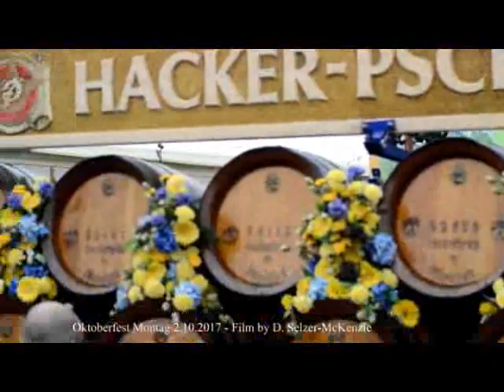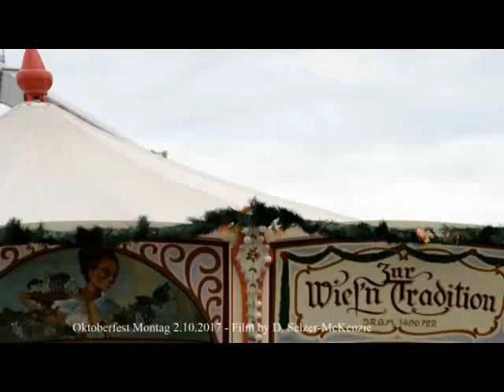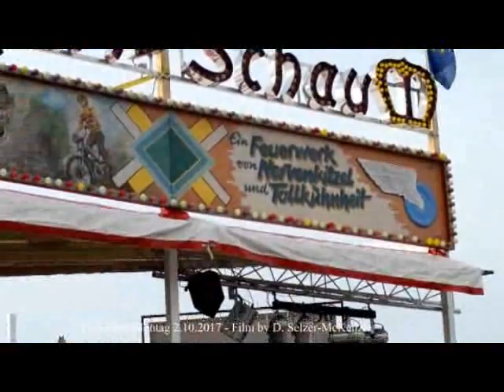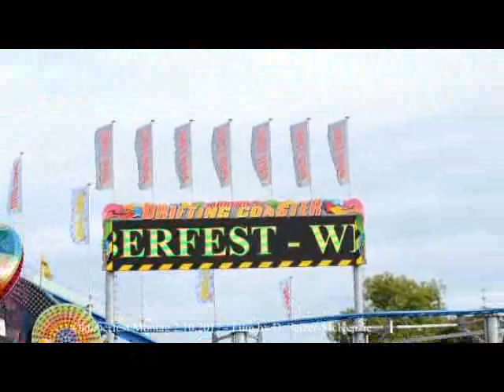Wiesn 2.Okt.2017 Oktoberfest 2.10.2017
Film by D. Selzer-McKenzie